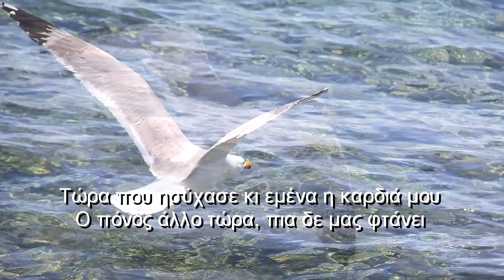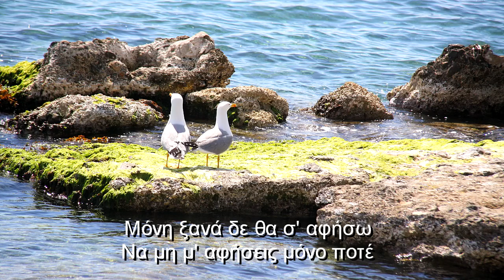Τα θαλασσοπούλια των Αγ. θεοδώρων